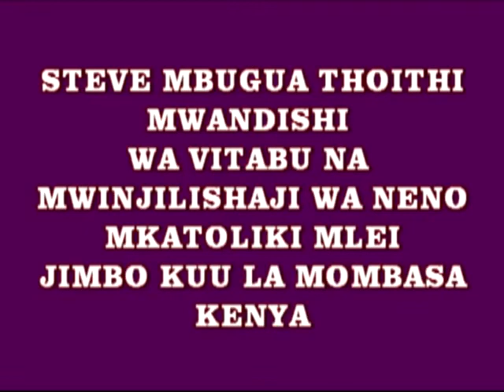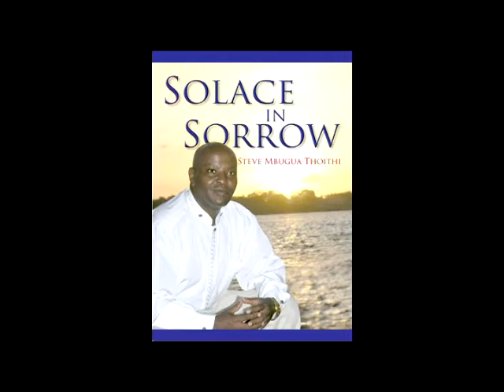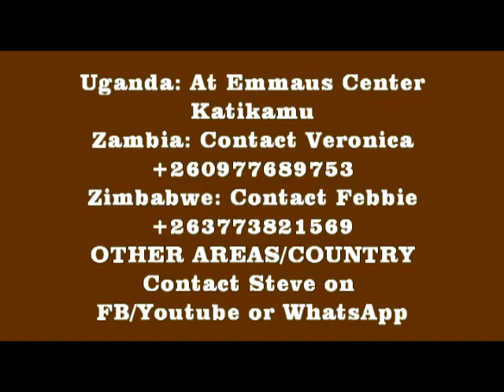CHOMBO KILICHOLINDWA NA MUNGU (Steve wa Yesu)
Ufunuo 12:17
Basi, joka hilo likamkasirikia huyo mama, likajiondokea, likaenda kupigana na wazawa wengine wa huyo mama, yaani wote wanaotii amri za Mungu na kumshuhudia Yesu.